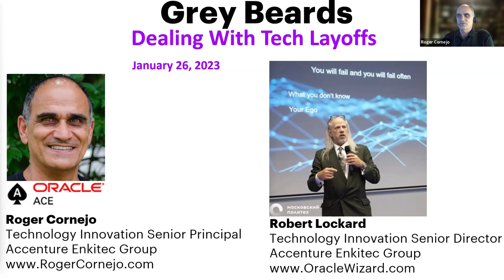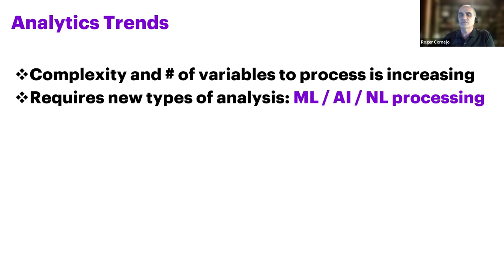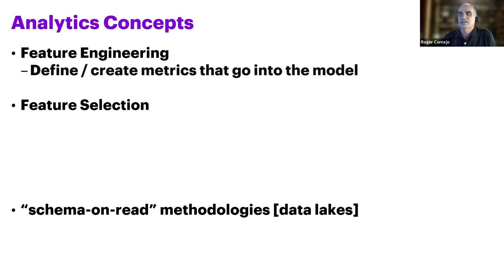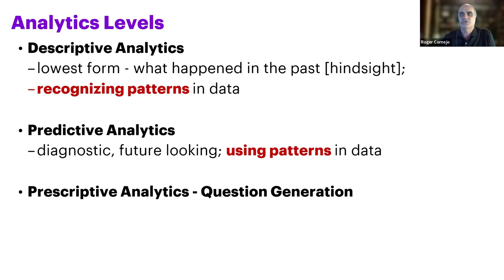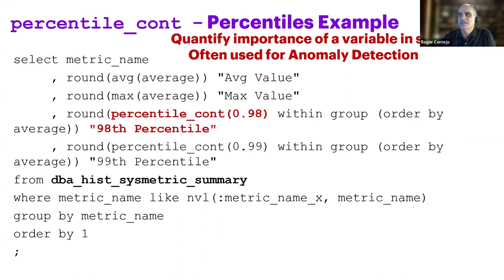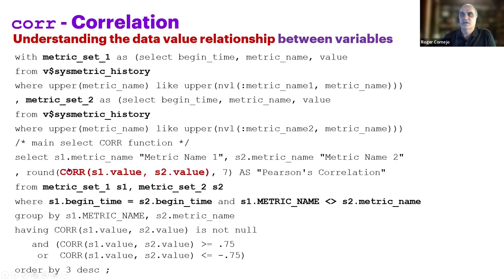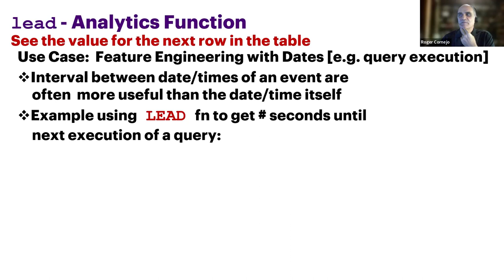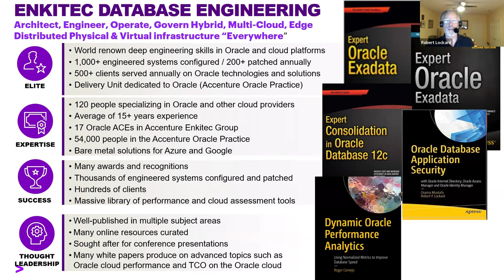Gray beards #1. Dealing with the tech layoffs. Make yourself valuable; The Citizen Data Scientist."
Roger and I have been around the block a few times; hence the gray beard. We go though how to use Analytics to answer the million dollar questions your employer needs answered.